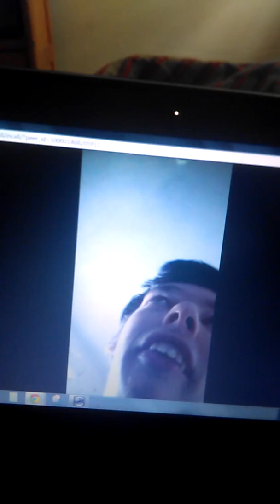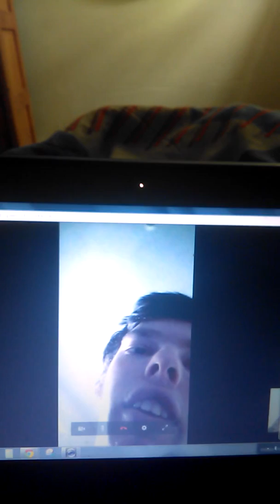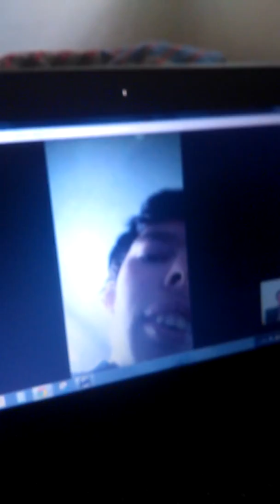Wrestlemania 32 predictions